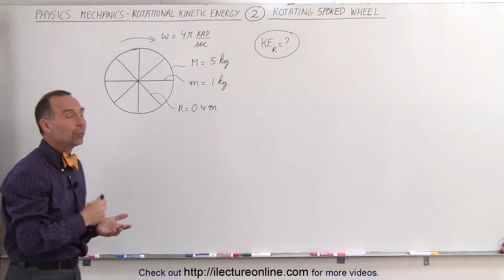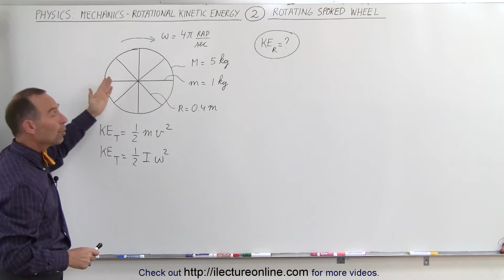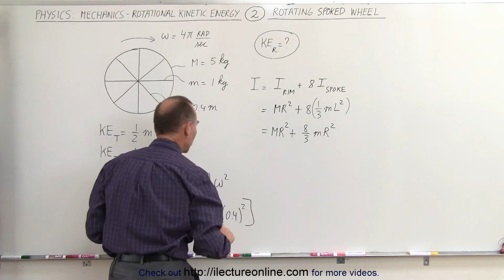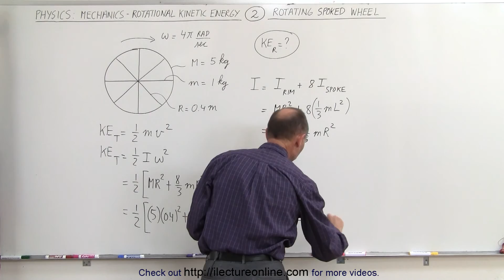Physics 8.5 Rotational Kinetic Energy (2 of 19) Rotating Spoked Wheel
In this video I will find the rotational kinetic energy of a spoked wheel of R=0.4m, M=5kg, m(spoke)=1kg and omega=4pi rad/s.